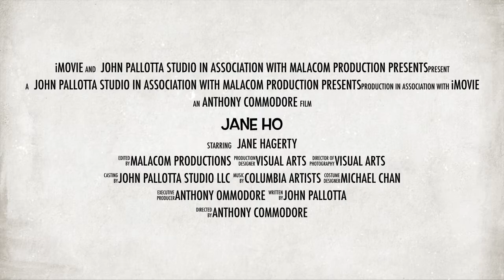Jane Ho Trailer Draft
John Pallotta Acting Coach - John Pallotta Studio

John Pallotta is a gifted artist, teacher, and human being whose mission in life is sharing his authority and love of acting with each and every one of his students. His attention and perception are uncanny. He is one of the few teachers/coaches that has been trained by Lee Strasberg, Uta Hagen, Bobby Lewis, Herbert Burghof, William Hickey and Austin Pendleton.

He has an understanding of all Methods, of human behavior and of people in general like no other coach. John takes a thousand pounds of everyday life and plops it on your character like a brick in the face, all in a few simple well chosen words.

Acting Class NYC NY New York Acting Classes Workshop Acting School Acting Conservatory Master Class Acting Teacher Acting Coach Non-Profit Theater Drama Monologues Scene Study